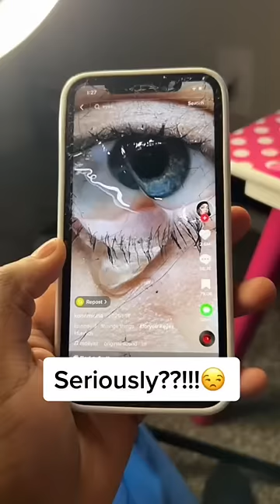Hope you like it 🥹